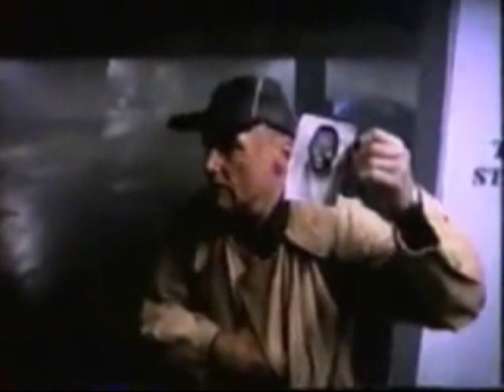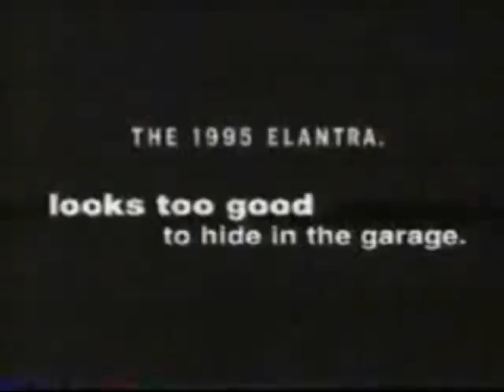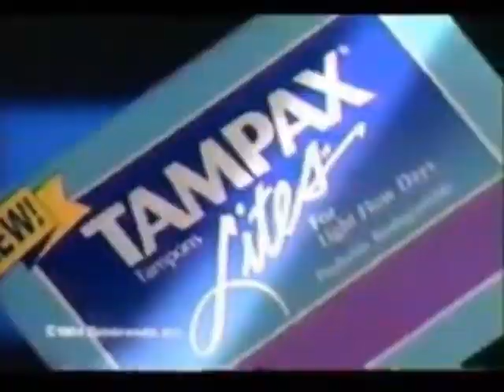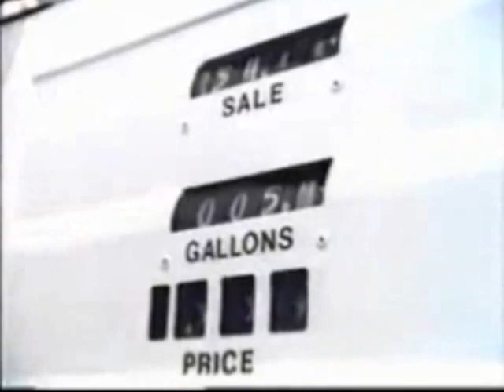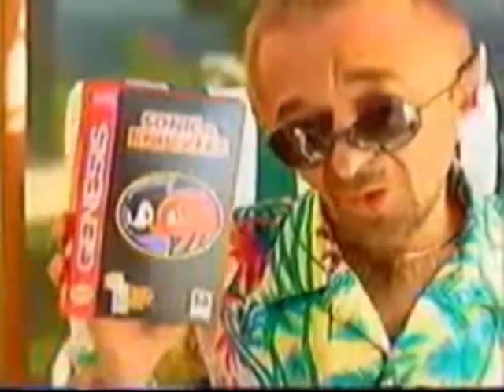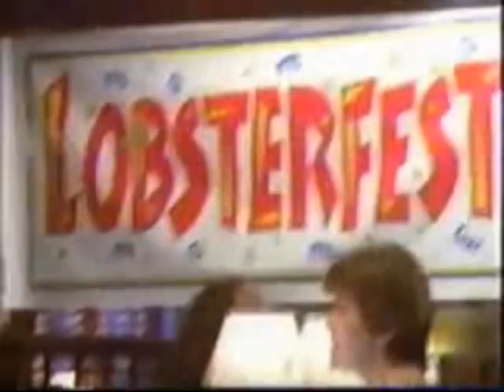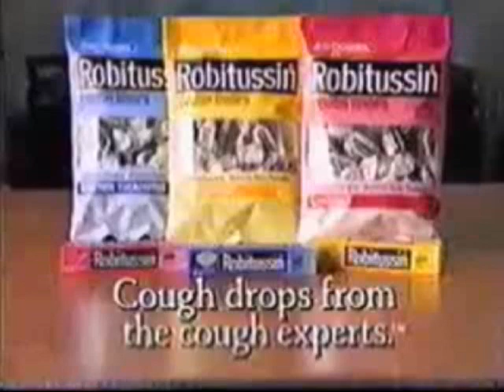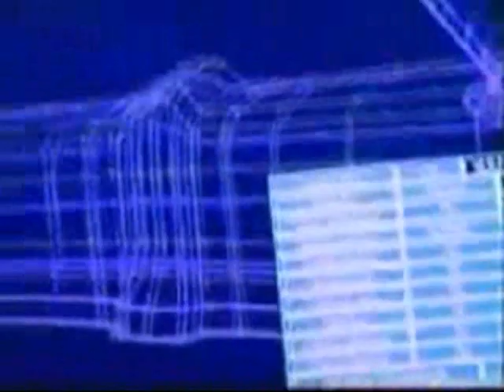Fox commercials: November 3, 1994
A big batch of commercials which aired on Fox on the night of November 3, 1994. Description coming soon.